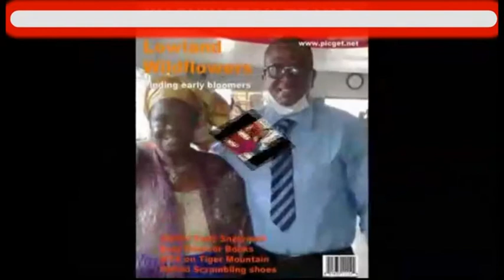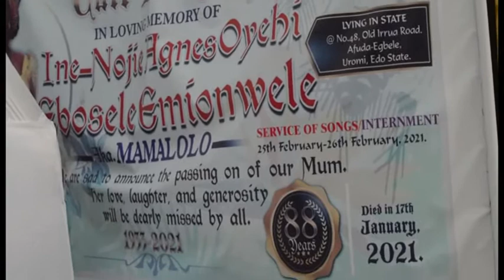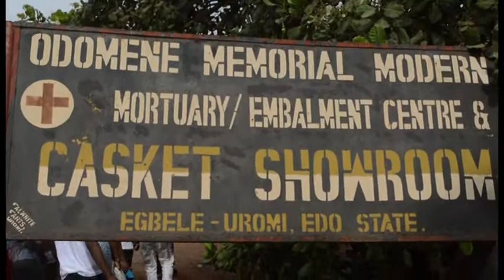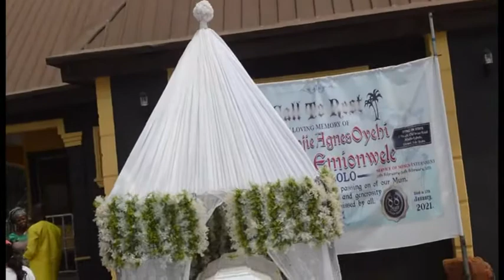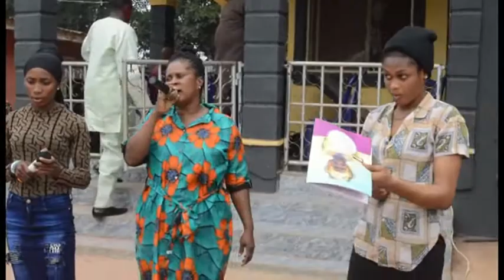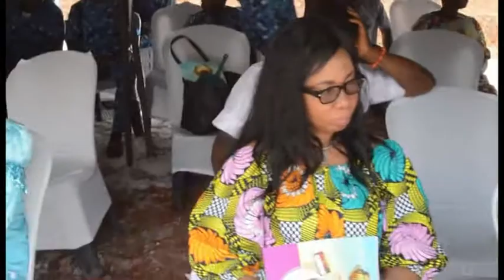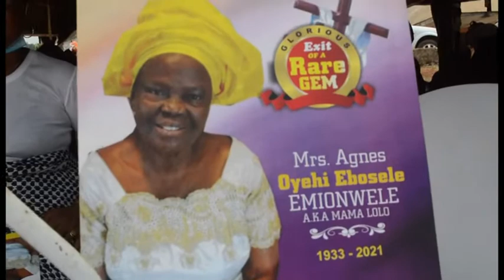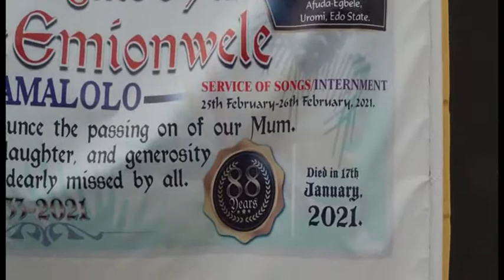ROYAL PRIEST 2021.(Burial Ceremony).